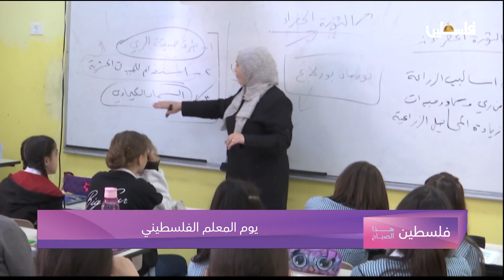يوم المعلم الفلسطيني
لمتابعتنا على وسائل التواصل الاجتماعي